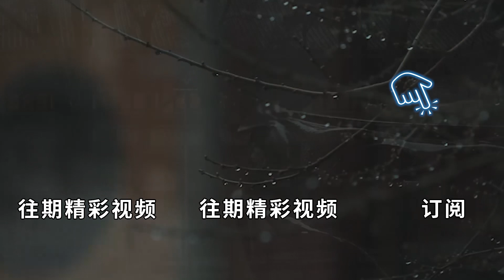性病患者自述邪淫惡果：這種邪淫最痛苦，報應來得又快又猛！真的不是危言聳聽！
夢境竟能看見未來？預言準確率99％的未來人發出警告！8月將有大事發生，末世災難就要找上門了？

又一女明星剃度出家了!6歲出道，12歲走紅，她看破紅塵的真相是？這些皈依佛門的藝人，能修成正果嗎？

這個通靈人，竟然看見了這些！冥界的亡魂說，不要只會燒紙上香了，這件事才最讓他們獲益！